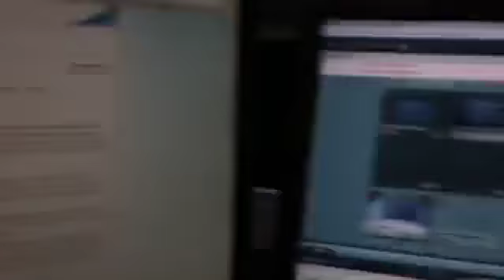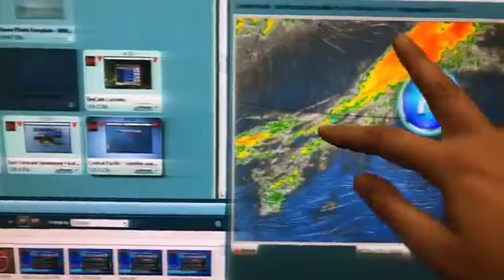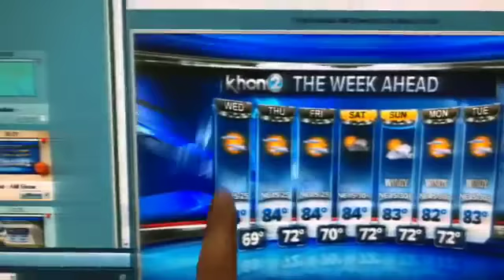Breezy trade winds forecast to weaken tonight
KHON2 Weather Forecast